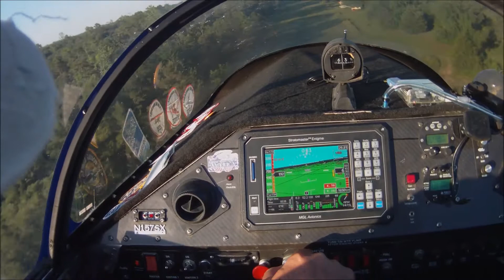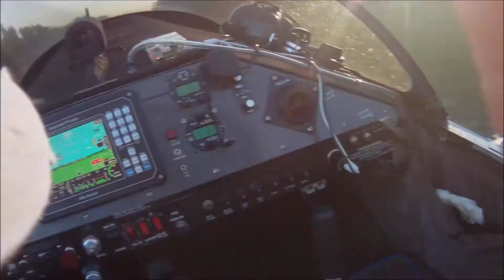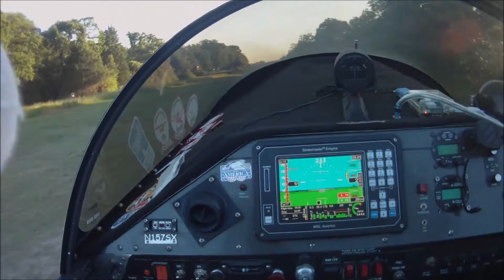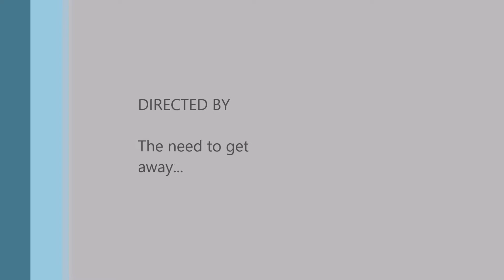Critters Lodge Fun Spring 2017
Yeah, I have not posted in a while. Here is some of the video I took while at Critters Lodge Spring 2017. Had a good time and got some needed time to unload...

Enjoy! I did!